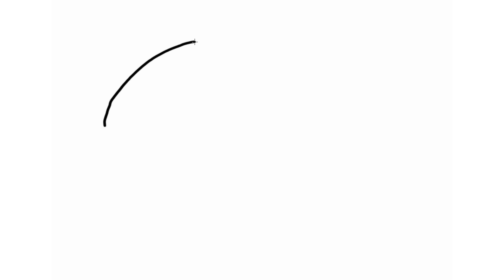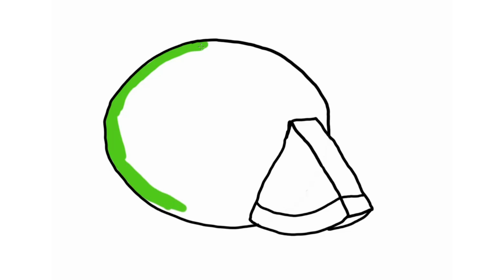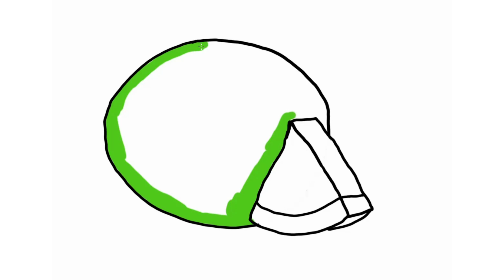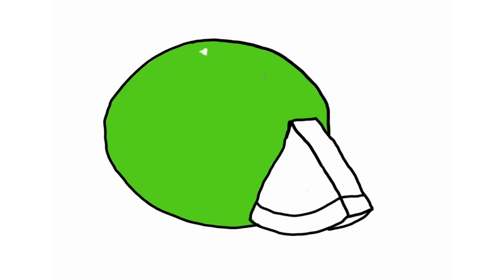How to Draw a Watermelon For Kids